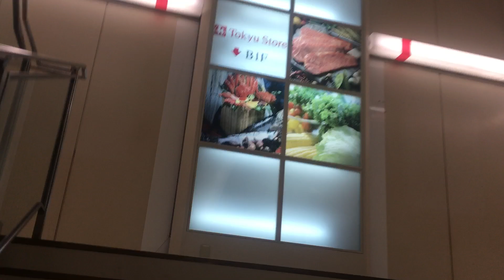朝の町田 2024/10/14 19